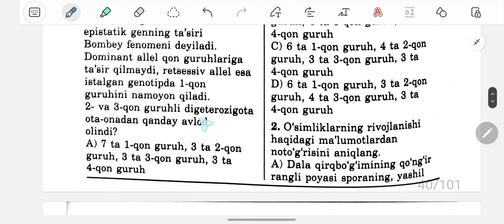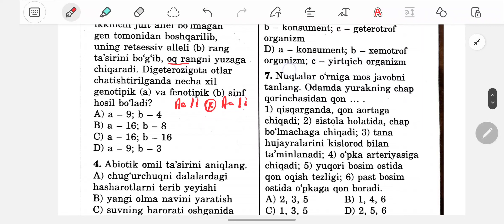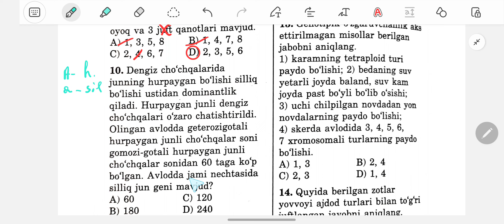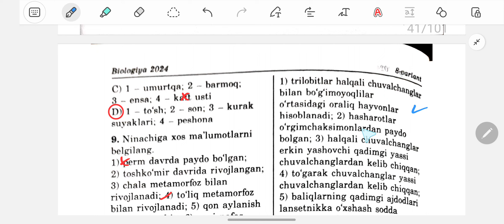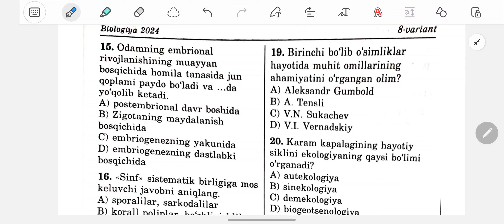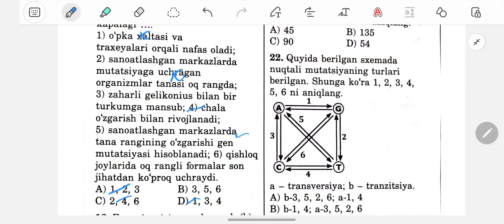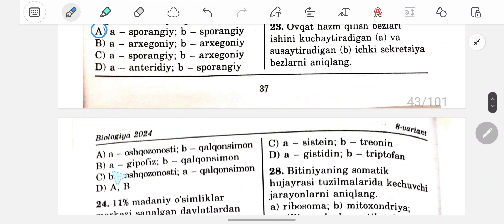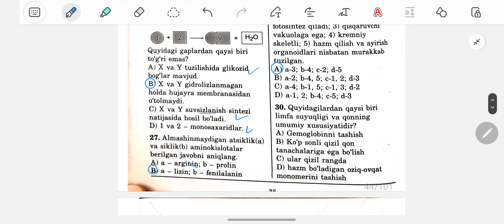Biologiya 2024 8-variant Test tahlili.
Biologiya 2024 8-variant  Test tahlili. Tranzitsiya. Transversiya. Bombey fenomeni. Dnk. trilobit. genotipik o‘zgaruvchanlik.  funariya. zuhrasoch.